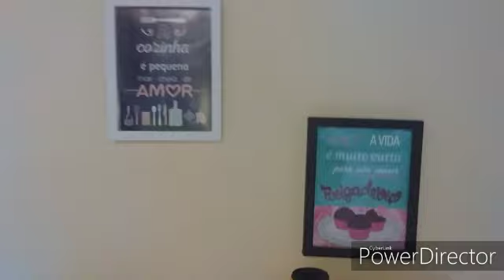Tuor pela cozinha pós Faxina para Natal